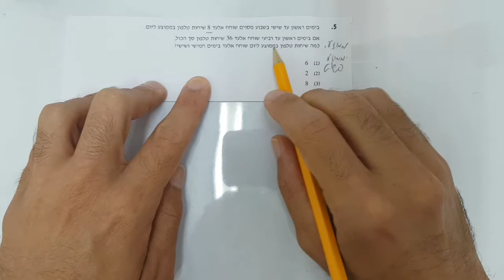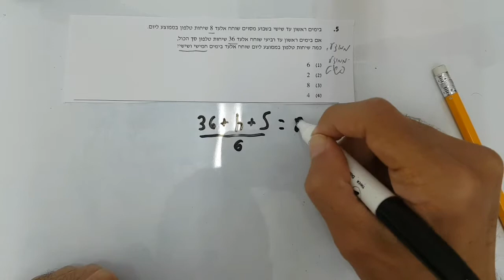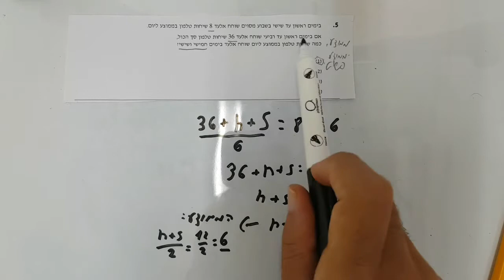בחינה פסיכומטרית דצמבר 2016 כמותי 2 שאלה 5 EZWAY